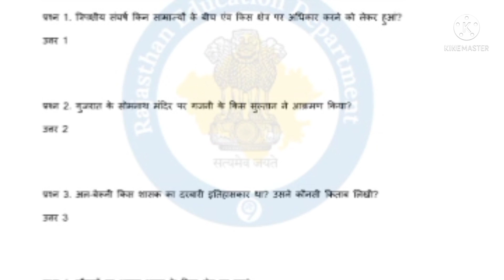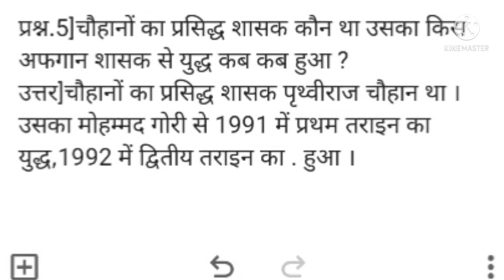smile 3.0// class-7// सामाजिक// नए राज्य एवं उनके राज्य//26/07/21